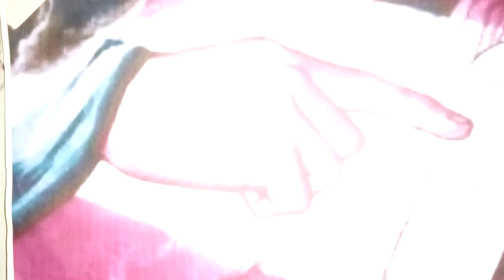Salmo Responsorial 145/146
Feliz quem se apóia no Deus de Jacó!

O Senhor faz justiça aos que são oprimidos;
ele dá alimento aos famintos,
é o Senhor quem liberta os cativos.

O Senhor abre os olhos aos cegos,
o Senhor faz erguer-se o caído,
o Senhor ama aquele que é justo.
É o Senhor quem protege o estrangeiro.

Quem ampara a viúva e o órfão,
mas confunde os caminhos dos maus.
O Senhor reinará para sempre!
Ó Sião, o teu Deus reinará
para sempre e por todos os séculos!